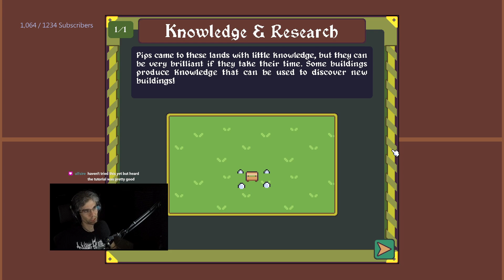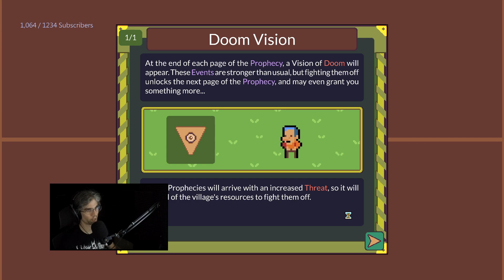Cozy Turn-Based Townbuilder | dotAGE